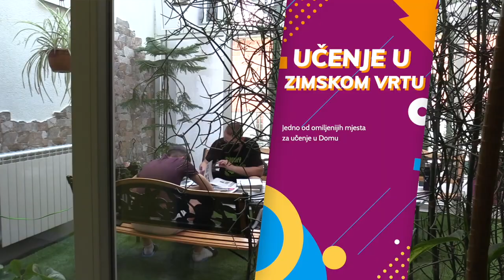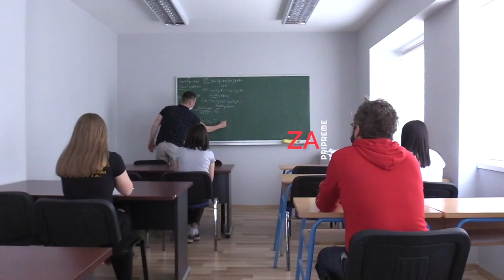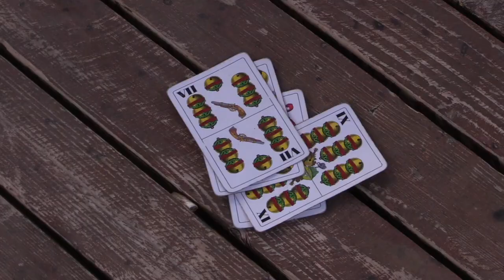TVP Učenički dom Virovitica - predstavljanje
Učenički dom Virovitica bogatiji je za program u kojem će učenici naučiti sve male tajne snimanja, montaže, režije i fotografije.